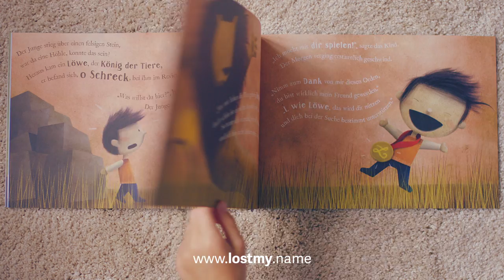Lost My Name - Ach, du Schreck, mein Name ist weg!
Das beste personalisierte Kinderbuch aller Zeiten!
Über 750 000 glückliche Kinder in 160 Ländern weltweit